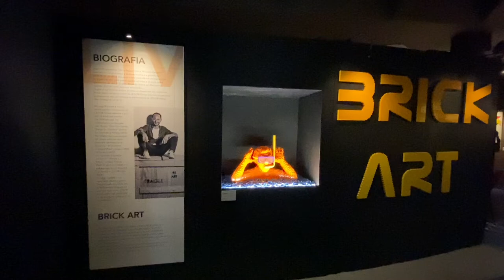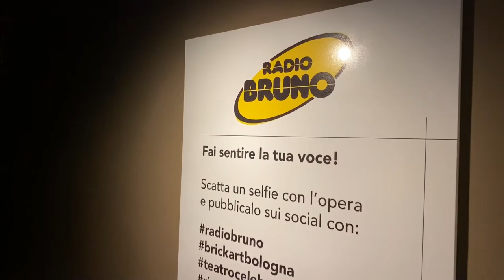BRICK ART – La mostra. Intervista a Riccardo Zangelmi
8 ottobre – 8 dicembre 2020 | Teatro Celebrazioni – Via Saragozza 234 – Bologna
“Facevo il giardiniere e sono diventato Brick Artist.
Il segreto? Creo emozioni.”
(Riccardo Zangelmi)

Un appuntamento da non perdere per gli appassionati di mattoncini Lego: da giovedì 8 ottobre a martedì 8 dicembre presso il Teatro Celebrazioni arriva la coloratissima mostra Brick Art, che sarà accolta nel foyer, nei corridoi, nella platea e sul palco.

Sono oltre 40 le opere artistiche di Lego create con più di 3 milioni di mattoncini dal reggiano Riccardo Zangelmi, unico italiano al mondo a essere stato riconosciuto come artista da LEGO ® Group.